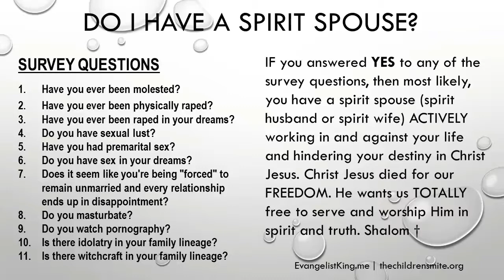Deliverance from Spirit Worry via The Yawn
God is AWESOME!!! I was in a mere conversation (and not a deliverance session) with a friend over the phone. As I was speaking the Word of God, I heard a familiar sound that sent chills to my head. I quickly asked her what she had just done.  She said, “I yawned.” I then said to her, “That was not a regular yawn. A spirit left your body. God delivered you as you listened to His Word.” She said, what spirit was it?” The LORD then told me, “Spirit worry”. So I said, “There was a tiny spot of worry due to you worrying about your husband and son and that’s all Satan needed to enter in.” Dear hearts, beware of spirit worry! Selah †

LIVE Call-In Deliverance Sessions EVERY Tuesday, Wednesday and Thursday at 2:00 pm (EST), call the Deliverance Conference Line and enter access code 335950. ALL CALLS ARE PUBLIC, RECORDED AND SHARED ON ALL OUR PROGRAMS. Shalom †

to find your country's international dial-in number and enter the access code OR install FREE CONFERENCE CALL mobile and click on "I'm a Participant" and enter your Name and Online Meeting ID evangelistking. You can either connect using your mobile minutes or your internet WIFI. Shalom †